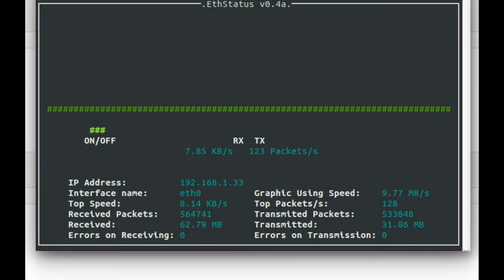WebSocket data telemetry at 80Hz - ESP8266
Fairly high-speed websocket data transmission @ around 70Hz.

Probably nothing to be particularly proud of, but a nice result of the day.
Other tinkerers are able to reach ~300Hz (check out over WebSockets, also with larger data chunks, but this here is without much optimisation and done in Arduino IDE without touching anything more low-level. More or less an example from the arduinoWeSockets repo, boltet together with display output and a simple websocket server script.

- the library is working in ASYNC mode, via ESPAsyncTCP lib.
- websocketd is serving a simple script doing "on anything coming in via STDIN, answer
with an incrementing counter on STDOUT, reset counter to 1 at 125"

Every cycle of the loop() starts with ESP8266 making a tiny request to the websocket server, a Linux desktop machine connected via WiFi, asking for reply with a short "hello" message.
This triggers the script served by websocketd to send back a (one!) number, the counter. Like a simple Ping/Pong.
I'm using this "only send/answer when asked"-scheme to have flow control of sorts.
ESP8266 is then printing this counter as-is to the OLED.

Although the OLED is updated on every loop(), the actual counter may not, as the webSocket.sendTXT "ping" is throttled to happen at max every 15ms, while each loop() takes a measured 3-8ms. This is to be easy on the ESP's WiFi stack.